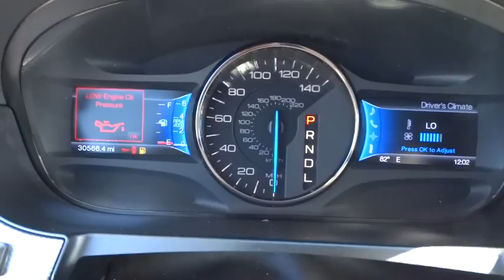2013 Ford Edge San Diego, Escondido, Carlsbad, Oceanside, Vista, CA P156184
2013 Ford Edge

Wow! What a sweetheart! What a superb deal! If you've been thirsting for the perfect 2013 Ford Edge, then stop your search right here. This great SUV is the one-owner gem that is certain to amaze. With just one previous customer, this vehicle has been treated with kid gloves, and it shows. Ford Certified Pre-Owned means you not only get the reassurance of a 12Mo/12,000Mile Comprehensive Warranty, but also up to a 7-Year/100,000-Mile Powertrain Limited Warranty, a 172-point inspection/reconditioning, 24/7 roadside assistance, trip-interruption services, rental car benefits, and a complete CARFAX vehicle history report. brbrTo see more quality vehicles like this one right or dial .